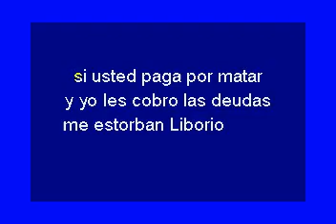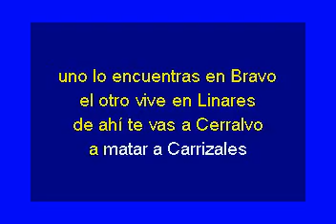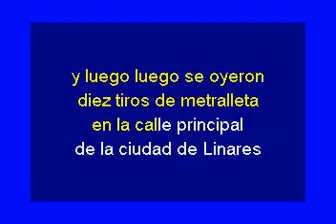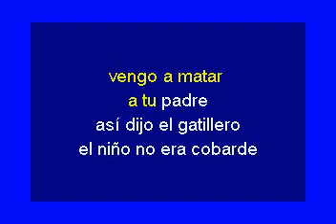ASESINO A SUELDO KARAOKE